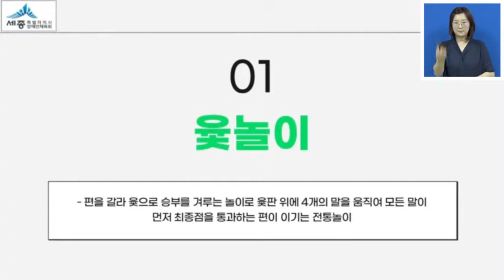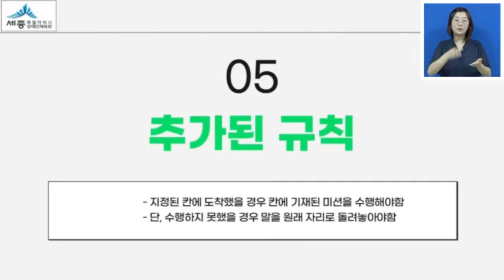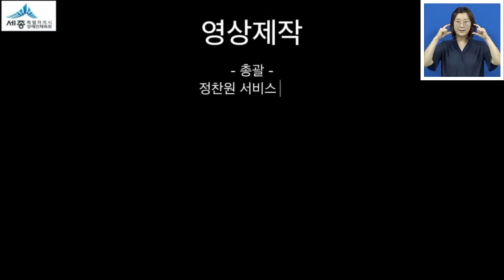[세종특별자치시장애인체육회] 홈트레이닝 영상 (26부 놀이체육 윷놀이)